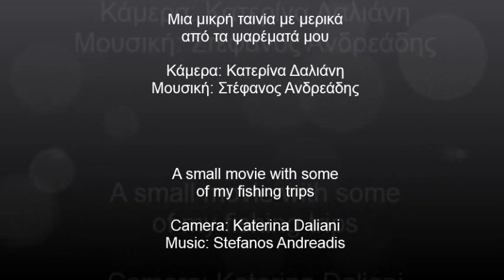Dimitrios Dalianis: A small movie of my fishing trips over the last years - v.2013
Speargun fishing in Corfu: A small movie of my fishing trips over the last years, Most of this fishing was done in the North Western siland of Mathraki.